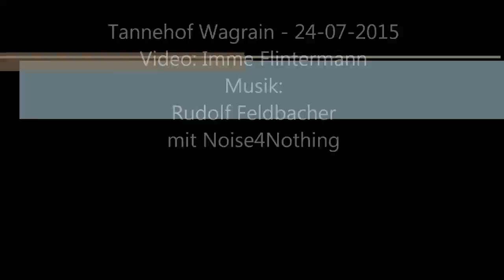Tannenhof Promo Video Imme Flintermann und Noise4Nothing 24 07 2014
Ein Rundflug über den Tannehof in Wagrain
Video by Imme Flinterman
Musik by Noise4Nothing feat. Rudolf Feldbacher.